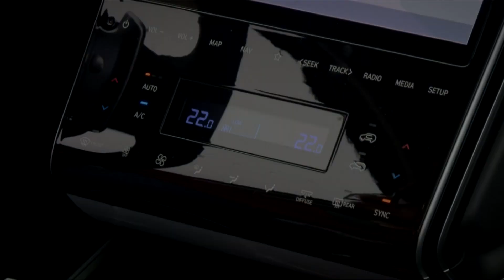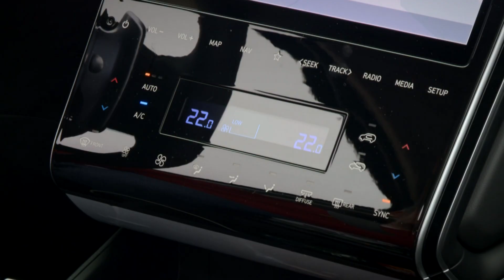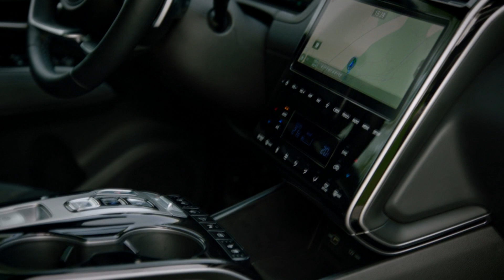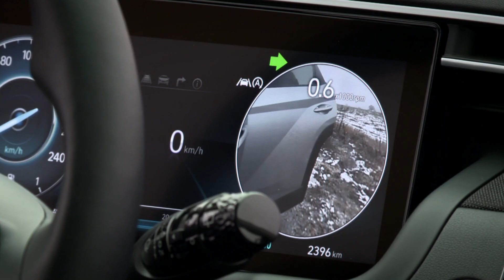Hyundai Tucson: тестваме изцяло променения корейски SUV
"КОЛЕЛА" е по телевизия Bulgaria ON AIR в неделя от 16:00, и по Bloomberg TV Bulgaria в събота от 21:30.